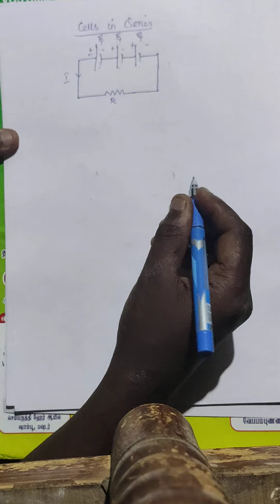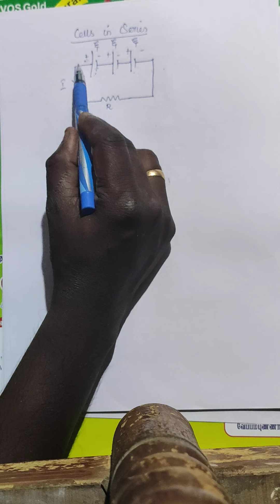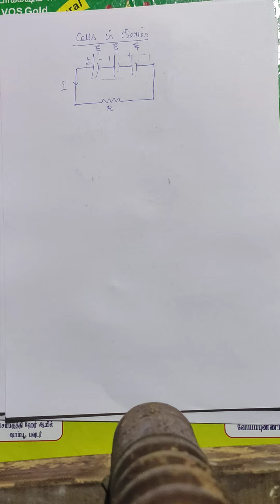tn 12th physics, lesson 2,cells in series